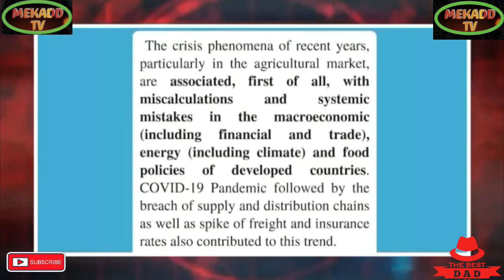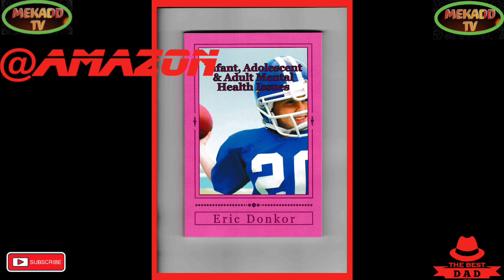news vlogging KING CHARLES ||| IN FUNERAL PROCESSION FOR QUEEN ELIZABETH || PART 1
QUEEN ELIZABETH || FUNERAL PROCESSION WITH KING CHARLES |||